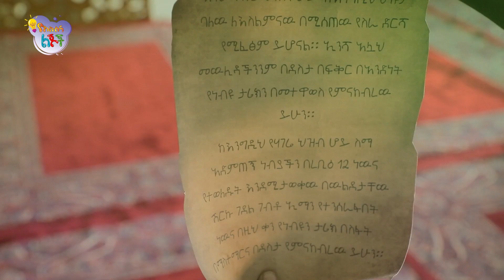ልዩ የመውሊድ ፉከራና ትዕይንት || በአስ-ሱና ልጆች